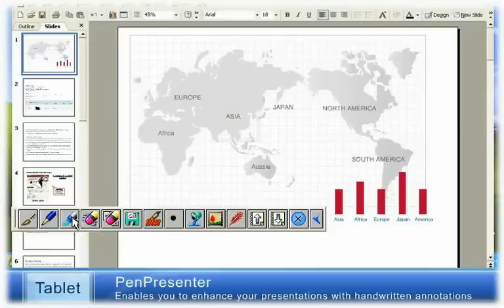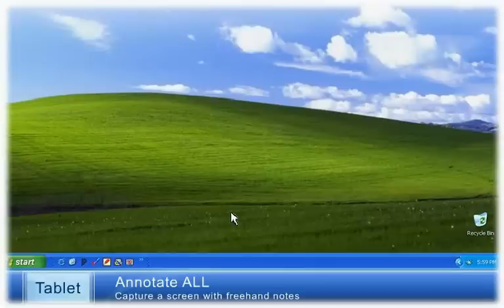Interactive Lectern Annotation Screen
Tecom Electronics
Tablet interactive screen/monitor software used in classroom, training facilities and more